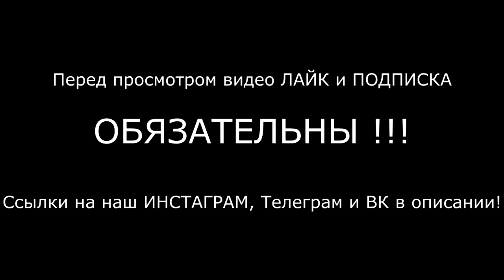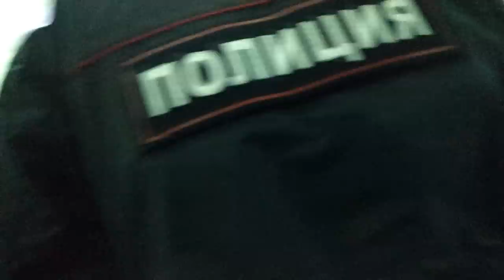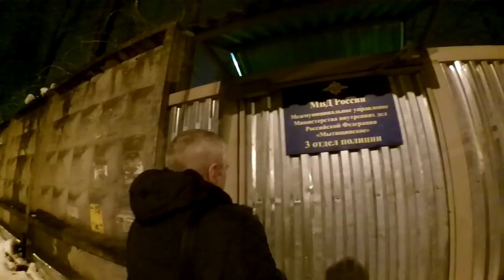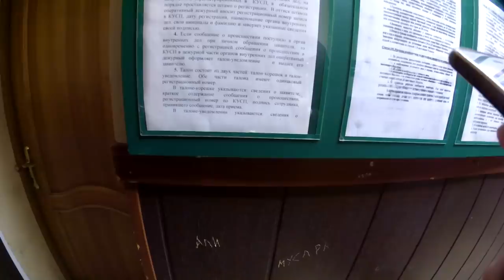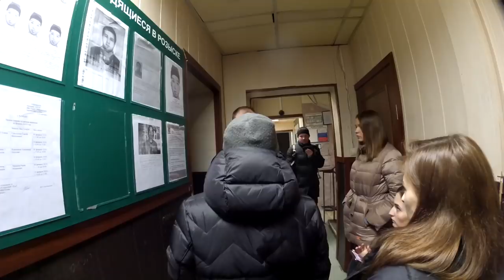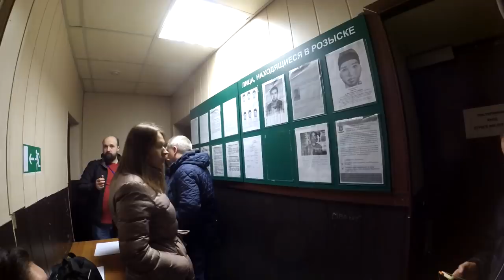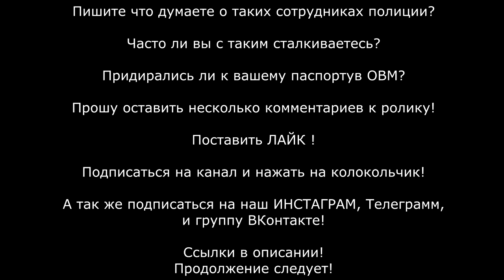ПЛАН КРЕПОСТЬ, МУСОРСКАЯ ПОДЛОСТЬ - ХРОНИКИ МЫТИЩИНСКОГО БЕСПРЕДЕЛА ПОЛИЦИИ 3 ОП. Ч.2 ОСАДА